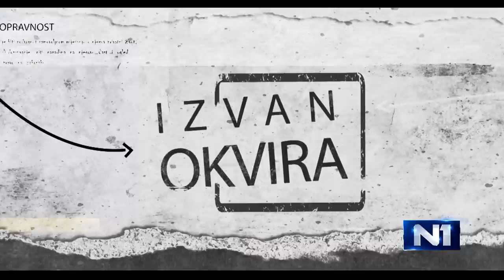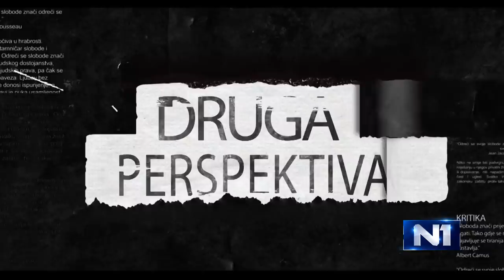Izvan okvira: Darko Cvijetić (12.4.2021)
Jeste li se ikad zapitali kome sva ta književnost služi, čemu ona vodi, koga ona nadahnjuje, ko nju uopće konzumira? Je li književnost postoji da bi besposleni ljudi popunili prazne stranice, ili isto tako besposleni ljudi popunili svoje vrijeme čitajući, u najboljem slučaju i razmišljajući o pročitanom?

 Kakvo sjećanje sve može biti? Je li sjećanje moguće kontrolisati? Kako književnost pamti rat; s kakvim sjećanjem se na rat referira? S gorčinom, mržnjom, ovetoljubivošću, ili možda na sasvim drukčiji, za običnog čovjeka neobičniji način?